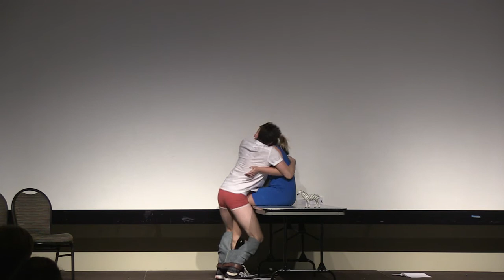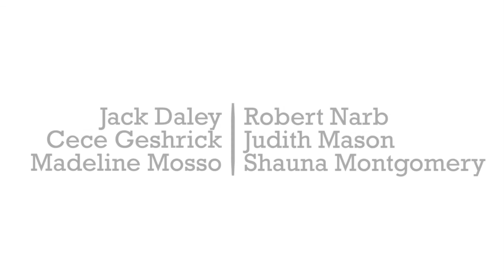Nuts!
Springboard Theater Company's 1st Annual 24 Hour Play Festival! 5 Writers, 5 Directors, 5 Stage Managers, and 19 Actors had just 24 hours to put 5 shows together. Wowza!

Writer: Gabe Reiss
Director: Heather Slawny
Stage Manager: Amanda Blanco
Actors:
Jack Daley - Robert Narb
Cece Geshrick - Judith Mason
Madeline Mosso - Shauna Montgomery